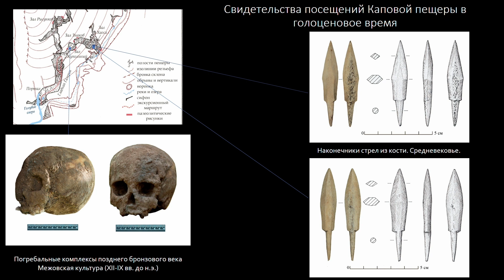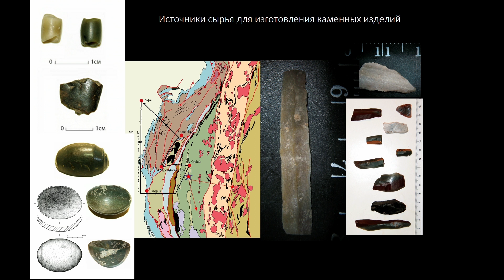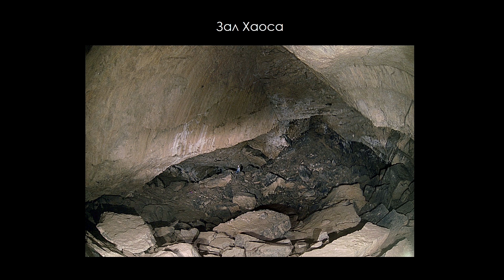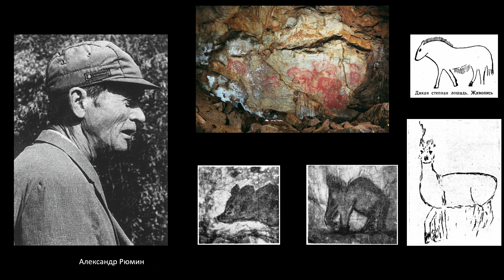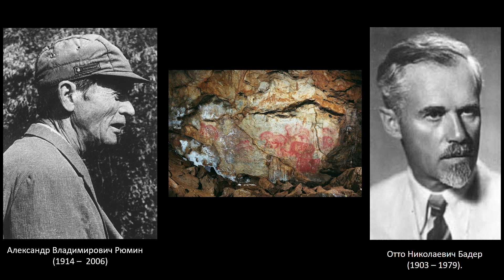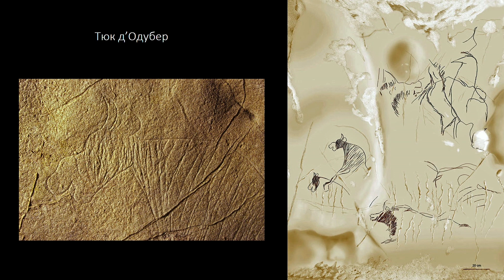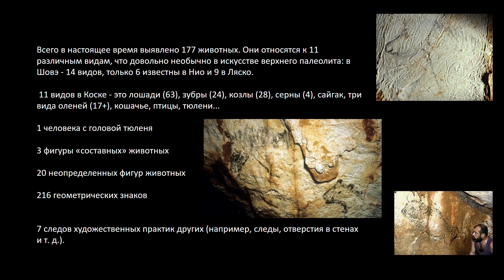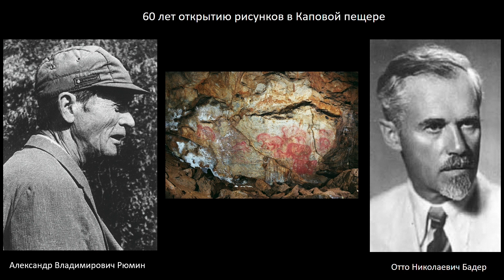Владислав Житенев: Фронтир: 60 лет открытия рисунков в Каповой пещере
Лекция состоялась 14 июня 2019 года в рамках исторического лектория центра "Архэ" на фестивале "Времена и эпохи"

Лектор: Житенёв Владислав Сергеевич, российский историк, археолог, доктор исторических наук, доцент.

Границы освоения Европы людьми в верхнем палеолите (40-12 тыс. л.н.) расширялись, а одним из наиболее ярких свидетельств линии фронтира стали для современных учёных пещеры с настенной живописью. Насколько такие пещеры отличаются от подземных святилищ, которые встречаются в центре освоенных человеком земель и достаточно скученно расположены?
Раскиданные на огромной территории от Средиземноморья и до Южного Урала, пещеры с рисунками до сих пор привлекают внимание исследователей и общества.
Как были найдены изображения на стенах подземных святилищ во Франции и России, какие радостные и трагические истории связаны с этими открытиями? И почему вход во многие пещерные памятники древнейшего искусства сейчас закрыт для широкой публики? Ответы на эти и другие вопросы можно будет услышать на лекции.